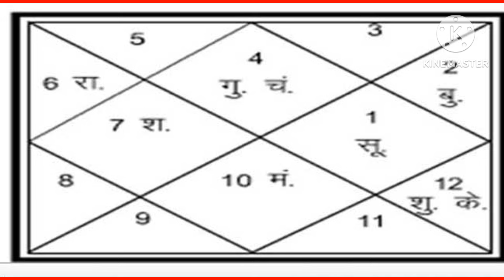Bhrigu Nandi Nadi Astrology क्लासेस नवंबर2024 व्हाट्सएप करें 9893016893 आचार्य योगेश गोयल